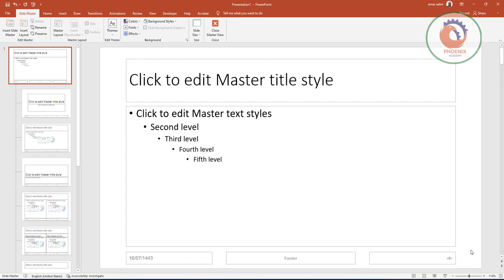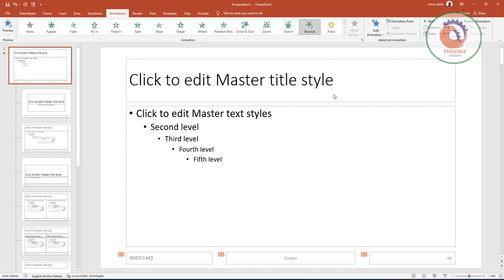Add Page Numbers to your PowerPoint Presentation عربي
الترقيم التلقائي للصفحات في powerpoint
إضافة صفحة في البوربوينت

تحميل انتقالات بوربوينت

تنسيق عرض بوربوينت

شرح برنامج بوربوينت

تحويل الارقام الى عربي في البوربوينت 2010

علامات الترقيم في البوربوينت

تعلم البوربوينت

حذف شريحة بوربوينت إضافة أرقام الشرائح أو أرقام الصفحات أو التاريخ والوقت
PowerPoint لـ Microsoft 365 PowerPoint لـ Microsoft 365 لـ Mac PowerPoint 2019 المزيد...
يمكنك إضافة أرقام الشرائح أو التاريخ والوقت إلى عرضك التقديمي.

تذييل الشريحة

1. التاريخ والوقت

2. رقم الشريحة

لإضافة معلومات رأس الصفحة وتذييلها إلى النشرات، اطلع على تحرير ترقيم الصفحات والتذييلات والرؤوس الخاصة بالنشرات في PowerPoint.

الإصدارات الأحدثOffice 2010macOS
إضافة أرقام الشرائح أو أرقام صفحات الملاحظات
على علامة التبويب عرض، في المجموعة طرق عرض العروض التقديمية، انقر فوق عادي.

في يمين الشاشة، في الجزء الذي يحتوي على الصور المصغرة للشرائح، انقر فوق الصورة المصغرة للشريحة الأولى في العرض التقديمي.

ضمن علامة التبويب إدراج، في المجموعة نص، انقر فوق رأس وتذييل.

علامة التبويب "إدراج"

إذا أردت إضافة أرقام شرائح، فانقر فوق علامة التبويب شريحة، ثم حدد خانة الاختيار رقم الشريحة.

إذا أردت إضافة أرقام الصفحات إلى الملاحظات، فانقر فوق علامة التبويب ملاحظات ونشرات، ثم حدد خانة الاختيار رقم الصفحة.
  الترقيم التلقائي للصفحات في power point
مربع الحوار "الرأس والتذييل"

إذا أردت إضافة أرقام الصفحات إلى كل الشرائح أو صفحات الملاحظات في العرض التقديمي، فانقر فوق تطبيق على الكل.

تغيير رقم شريحة البدء
يمكنك تغيير رقم شريحة البدء، رقم شريحة واحدة فقط، أو حذف رقم الشريحة من الشريحة الأولى. إليك كيفية القيام بذلك:

في المربع حجم الشريحة، في القائمة المنسدلة ترقيم الشرائح بدءاً من، حدد رقم البدء.

لترقيم شريحة واحدة فقط أو ترقيم جميع الشرائح باستثناء الشريحة الأولى، قم بما يلي:

علامة التبويب "إدراج"

انقر فوق علامة التبويب الشريحة في مربع الحوار رأس وتذييل.

نفّذ أحد الإجراءات التالية:

لترقيم الشريحة التي حددتها، حدد خانة الاختيار رقم الشريحة، ثم انقر فوق تطبيق. كرر هذه الخطوة لكل شريحة تريد ترقيمها على حدة.

لترقيم جميع الشرائح باستثناء الشريحة الأولى، حدد خانة الاختيار رقم الشريحة، ثم حدد عدم الإظهار على شريحة العنوان، وانقر فوق تطبيق على الكل.

للحصول على معلومات حول كيفية إعادة ترتيب الشرائح في العرض التقديمي، راجع تغيير ترتيب الشرائح.

من علامة التبويب إدراج، في المجموعة نص، انقر فوق التاريخ والوقت.

في مربع الحوار رأس وتذييل، قم بواحد مما يلي:

إذا أردت إضافة التاريخ والوقت إلى الشرائح، فانقر فوق علامة التبويب شريحة.